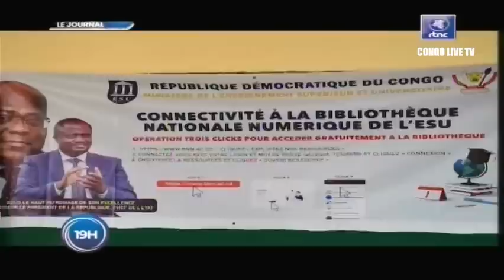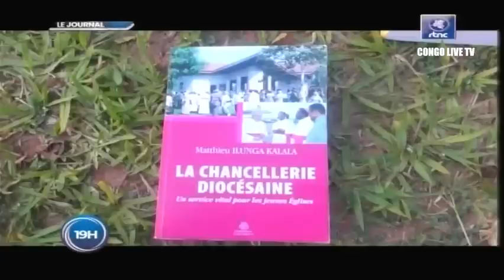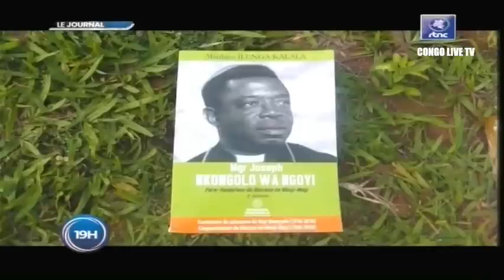🔴RDC : SUIVEZ LE GRAND JOURNAL DE CE DIMANCHE LE 13.11.2022 RTNC EDITION 19H00